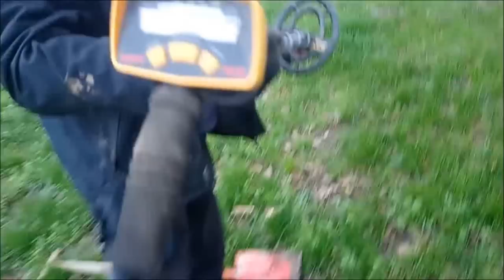DES FRANCS POUR LA SORTIE DU 1 ER JANVIER #2